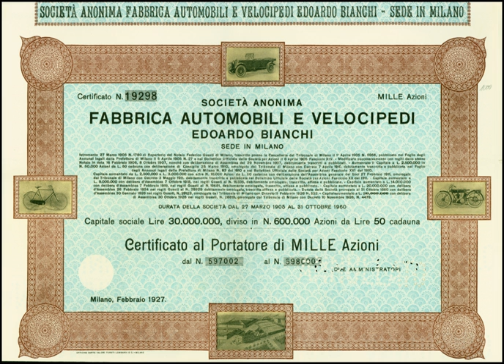Bianchi (company) | Wikipedia audio article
00:00:52 1 Bianchi bicycles
00:01:38 1.1 Product lines
00:01:47 1.1.1 Current (2017) models
00:03:09 2 Sponsorship
00:06:52 3 Colour
00:07:34 4 Bianchi USA
00:07:58 5 Motor production
00:10:00 6 See also

- Socrates

SUMMARY
F.I.V. Edoardo Bianchi S.p.A, commonly known as Bianchi ([ˈbjaŋki]) is the world's oldest bicycle manufacturing company still in existence, having pioneered the use of equal-sized wheels with pneumatic rubber tires. The company was founded in Italy in 1885 and in addition to bicycles it produced motorcycles from 1897 to 1967. In 1955 the joint-venture Autobianchi was created together with Fiat and Pirelli for the manufacturing of cars – Autobianchi was subsequently sold to Fiat in 1969.
Throughout its modern era, Bianchi has been associated with the Italian Giro d'Italia and Tour de France winners, Fausto Coppi, Marco Pantani and Felice Gimondi.